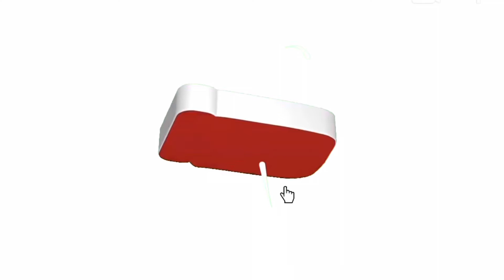Bags unboxing😎 Kashan N Maria gifts ko Dekh key Eid ho gaye🥰